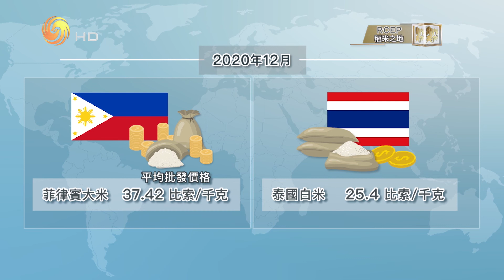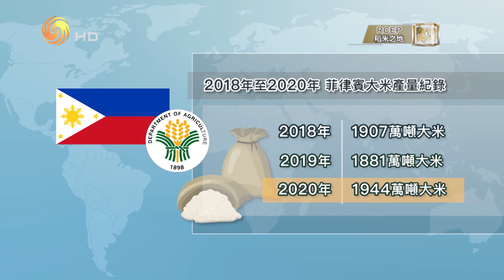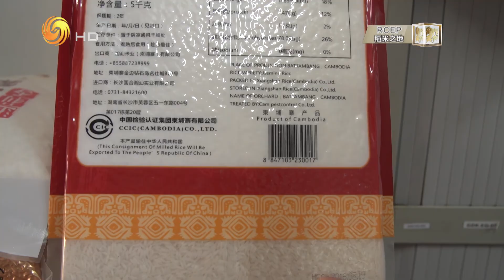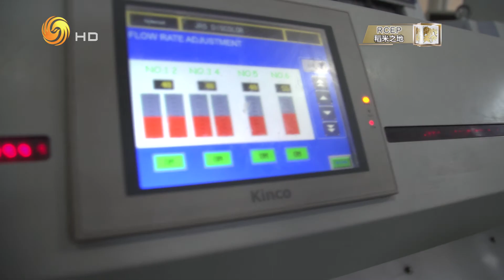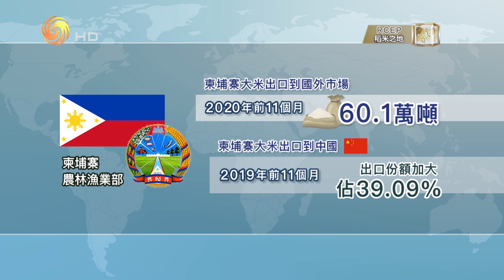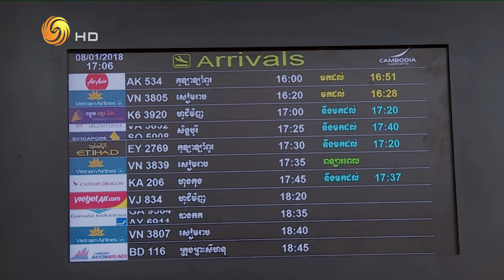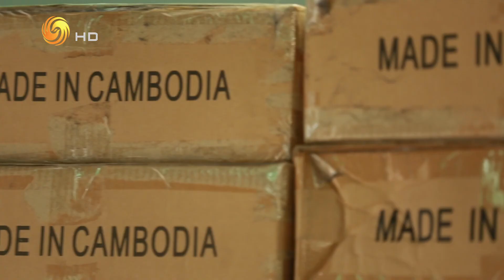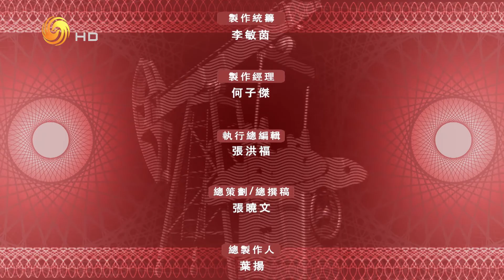《龍行天下》：《RCEP》——《稻米之地》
中國企業在柬埔寨以當地的實際需求為出發點，從水稻種植技術的研發，到帶動加工及物流行業的建設，整合和提升全行業的價值鏈，為東南亞大米產業鏈拓展了充足的發展空間。

本期的國別指引，我們將來到神秘古國柬埔寨，看看當地旅遊業及其帶動的相關產業的投資機會。

Based on the local actual demand, Chinese enterprises in Cambodia have integrated and enhanced the value chain of the whole industry from the research and development of rice planting technology. That can construct of processing and logistics industry, expanding sufficient development space for the rice industry chain in Southeast Asia.

In this issue of Country Guide, we will visit Cambodia, which is an ancient mysterious country. We will also explore the investment opportunities of local tourism and related industries.